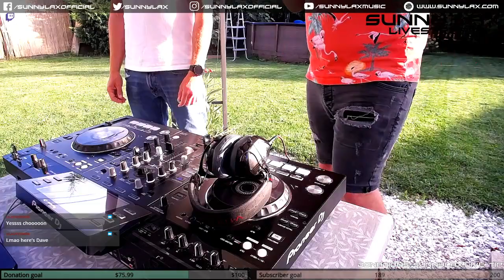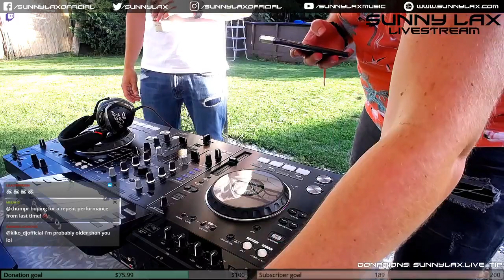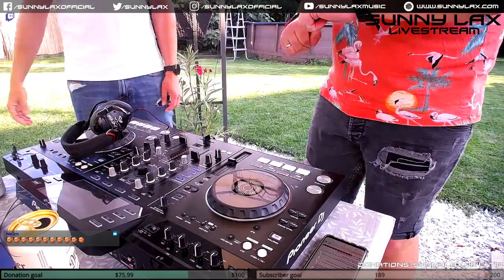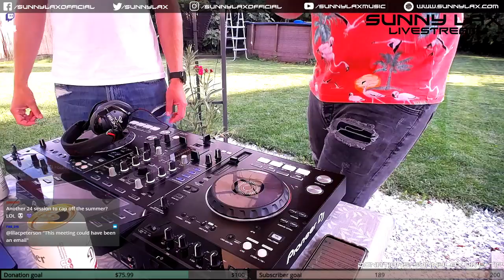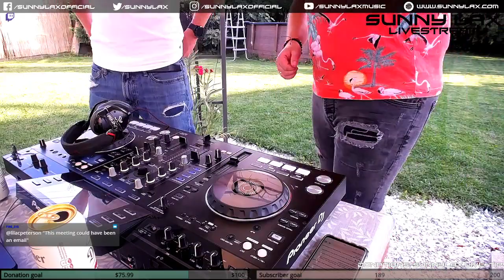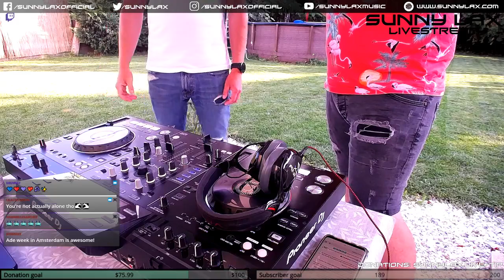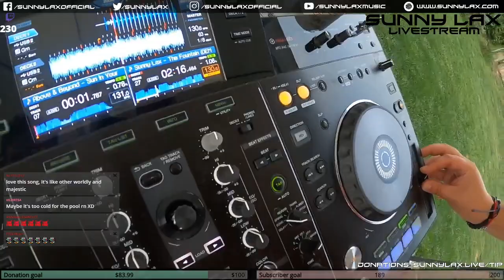Sunny Lax - Flamingo Set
Hope you like my recent livestreams!
The future seems quite challenging financially for artists without any gig opportunities so it's a huge help if you can afford supporting people like me with buying any merchandise